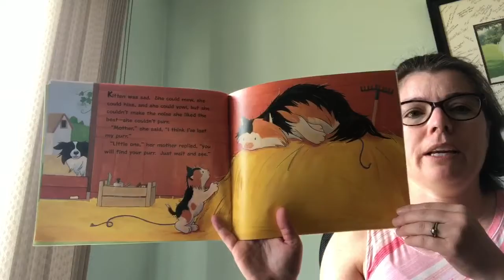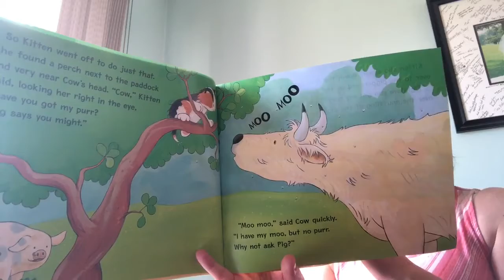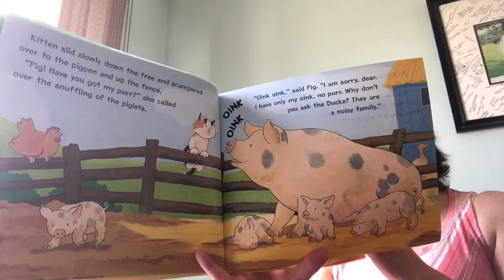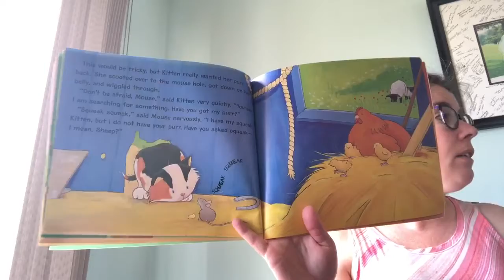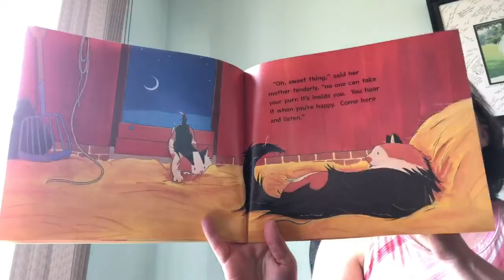Have you got my Purr? Read by Mrs. Sommers